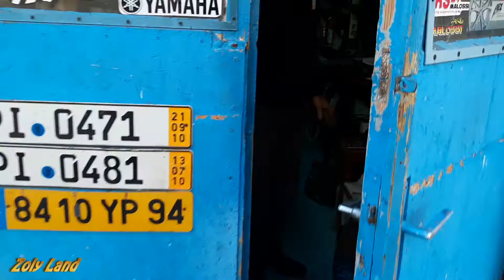La garaje–episodul 3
Masina noua in cartier

O productie: Zoly Land 8 Iunie 2021